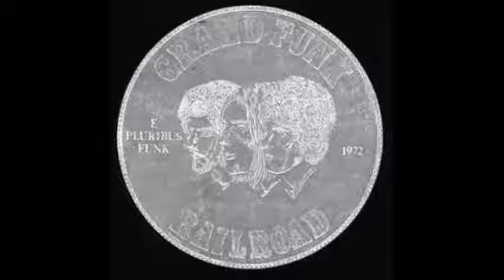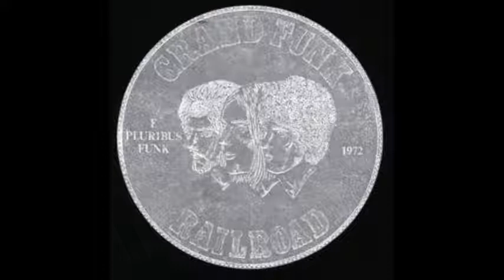I COME TUMBLIN' GRAND FUNK RAILROAD